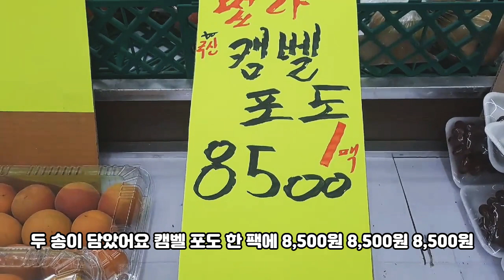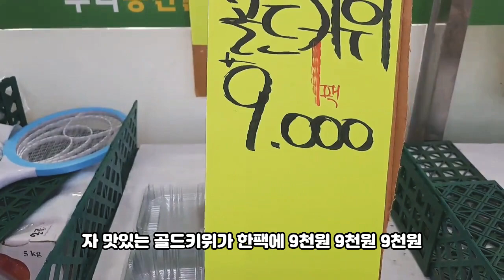과일삼촌의 과일 시세 가이드: 포도, 키위, 아보카도 특집!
과일 삼촌이 여러분을 위해 준비한 과일 시세 가이드입니다. 캠벨포도부터 데라포도, 그린키위, 골드키위, 그리고 아보카도까지 다양한 과일의 가격과 특징을 알려드립니다. 오늘도 맛있는 과일을 찾아 마트에 가기 전에 꼭 확인하세요!